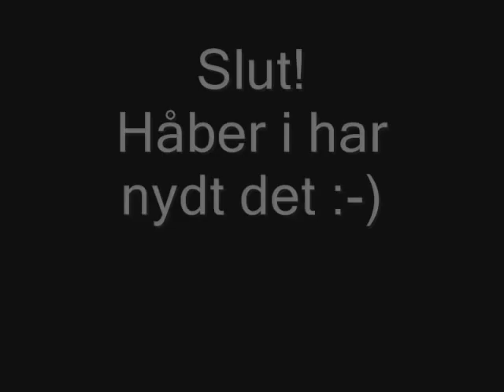Boessen og BS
good and funny :D:D